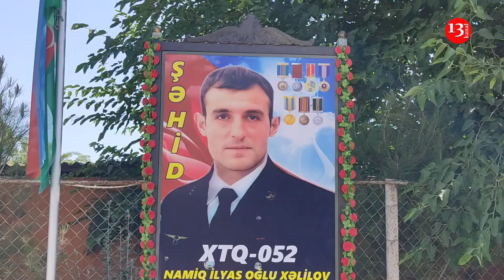"O, mənə oğul yox, dost idi,MƏN ÖZ DOSTUMU İTİRMİŞƏM"-Şəhid Gizir Namiq Xəlilov doğum günündə anıldı